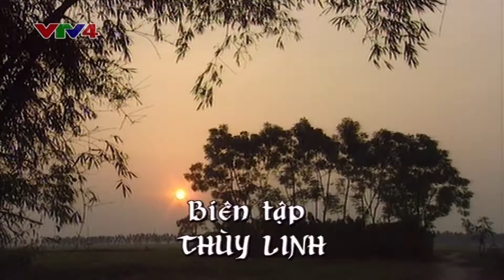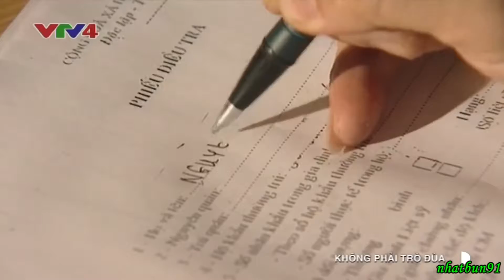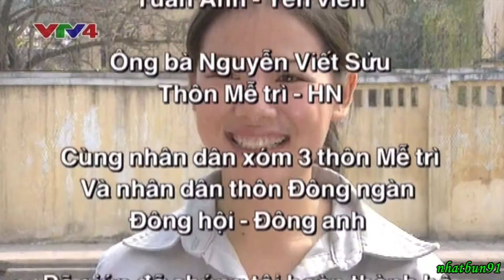Phim cũ Việt Nam - Cá cược bóng đá - Quang Tèo, Quốc Khánh